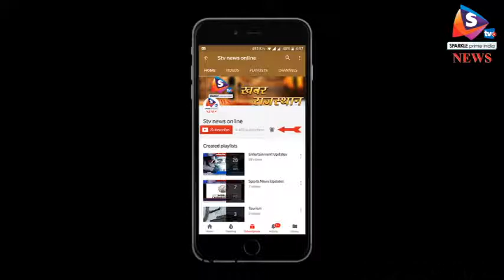राजस्थान के बाद एमपी में भी लगा झटका, उपचुनाव हारी सत्तारूढ़ भाजपा